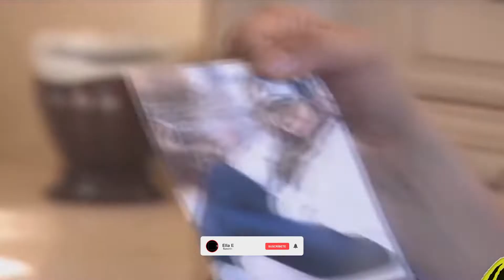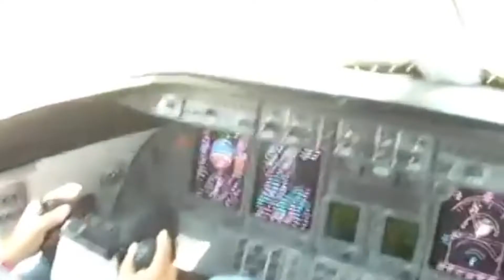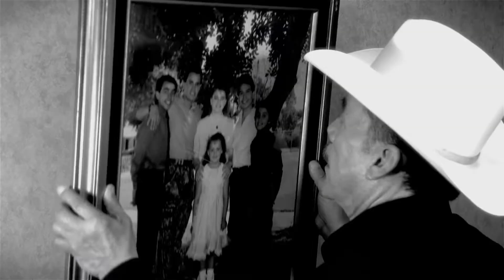CÓMO era la impresionante MANSIÓN de JENNI RIVERA y su triste FINAL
Conoce todo lo que tenía la lujosa mansión de JenniRivera y lo que pasó y el triste desenlace que tuvo.